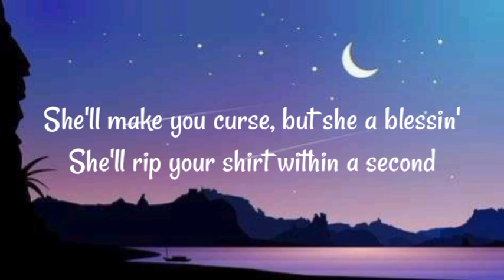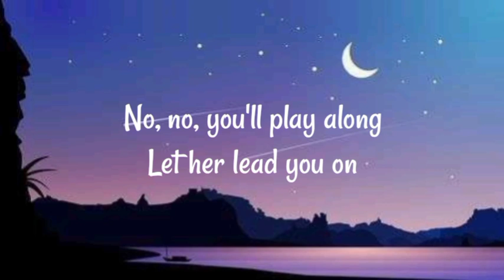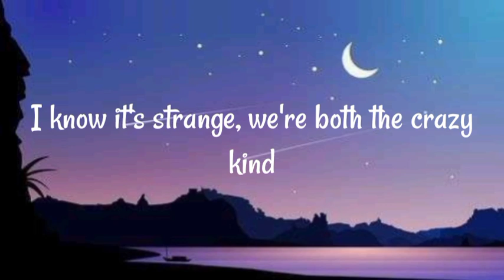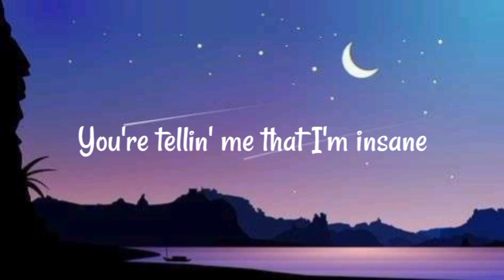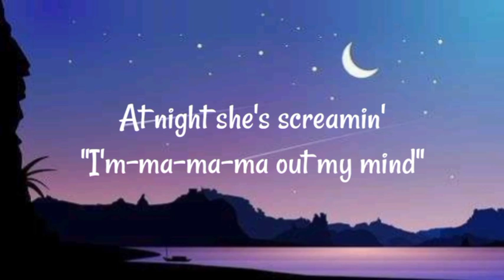Sweet But Psycho - Ava Max (Lyrics)| The Melodious Land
©lf any producer or label has an issue with this song or picture, please get in contact with us and we will delete it immediately.

Made by : Seha Aponsu (The Melodious Land)